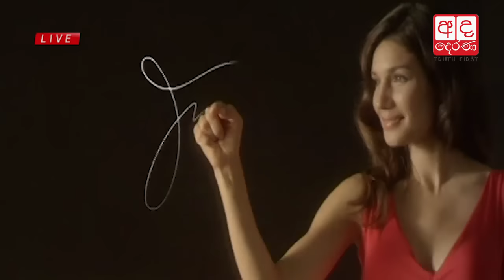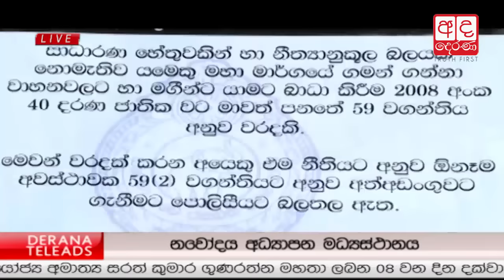Ada Derana Prime Time News Bulletin 08.00 pm - 2016.11.01